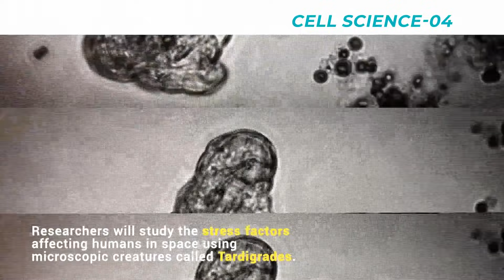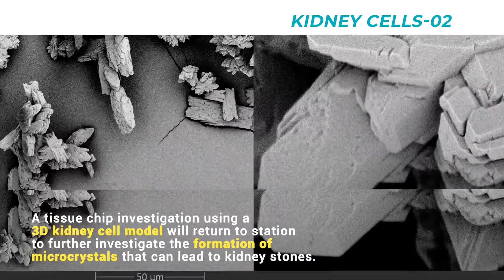SpaceX shipping tardigrades, baby squid and more to space station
Water bears, newly hatched squid and more will be shipped to the International Space Station aboard SpaceX's 22nd cargo mission. Full Story

Credit: NASA